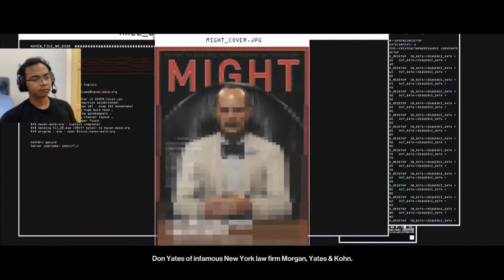BERDANSA DENGAN PENGKHIANAT - Mendoza / Argentina - Hitman 3 Indonesia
Kita bertemu kembali dengan Diana Burnwood, mungkinkah ini jebakan untuk Agent 47?

Thanks for the view!
Like kalau kalian seneng dengan game ini,
PLease share untuk membantu channel gw ini berkembang.

Ane sangat menghargai bantuan kalian.